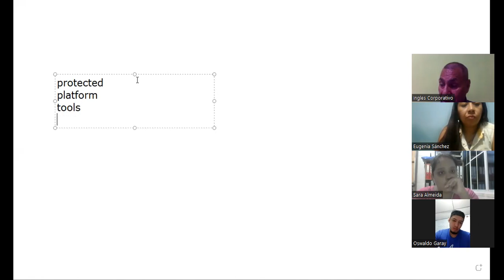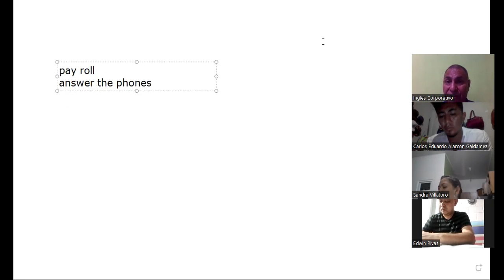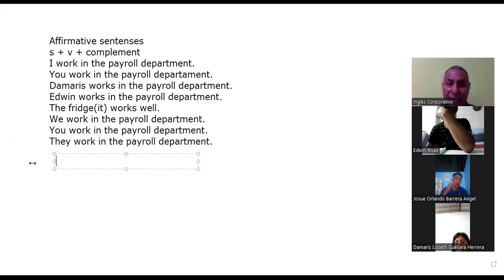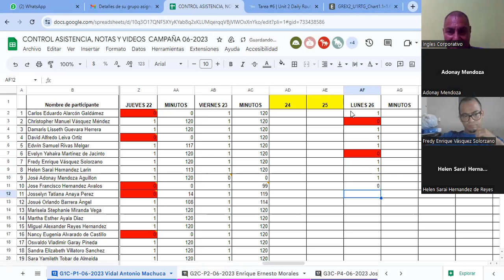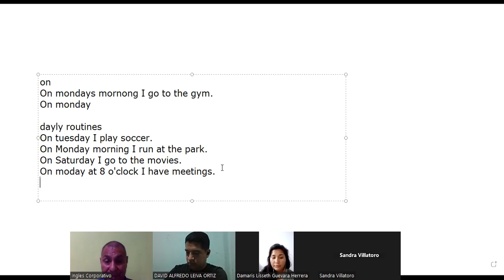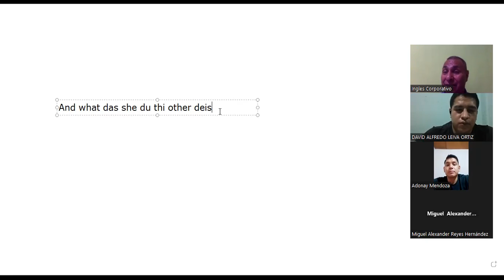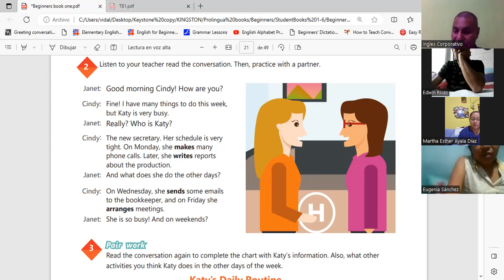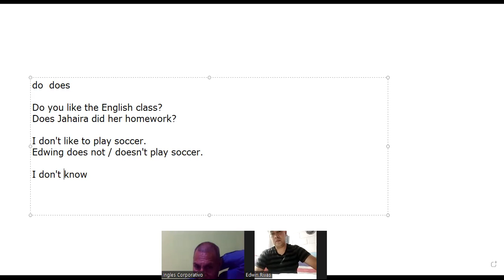Sesion 6-26-6-2023-29750-8048-00962023-Machuca-Simple present affirmative & Negative statements.